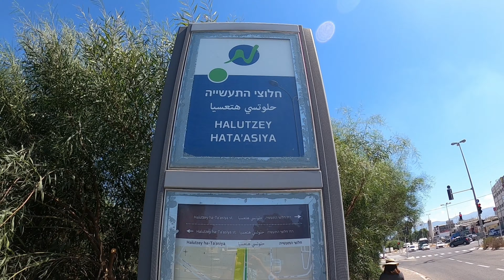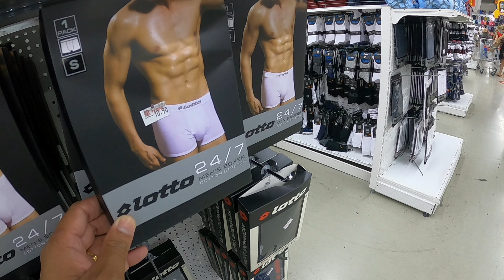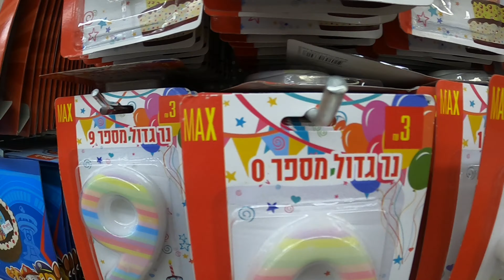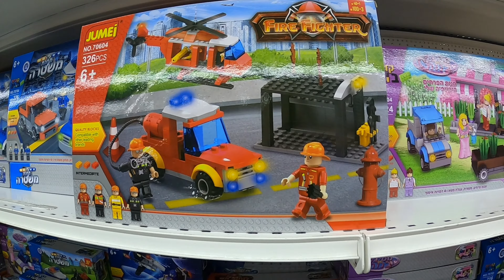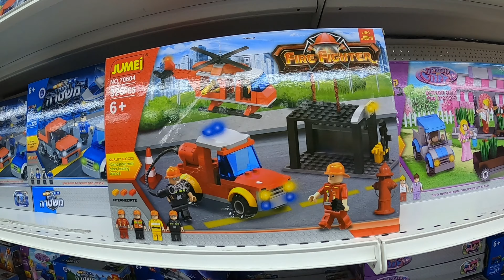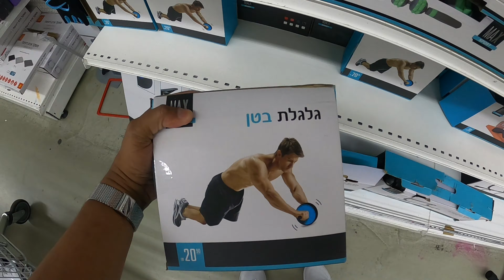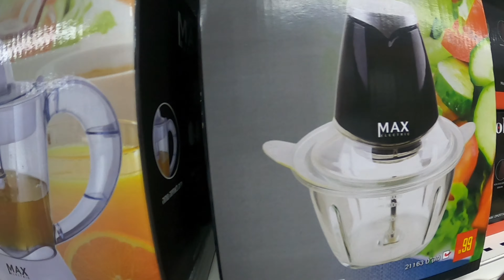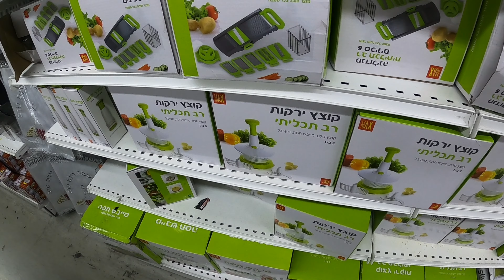What's inside Israel's Max Store?!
Max is a local variety store here in Israel. Where you can find almost everything you need at home and more at a very affordable and reasonable prices...